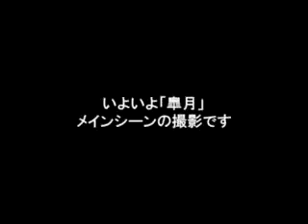Nest of Kagrra, 3 (Making of Satsuki PV)